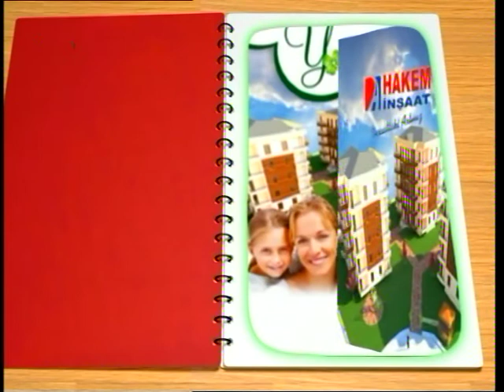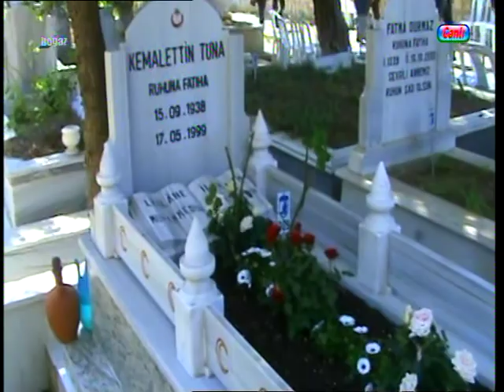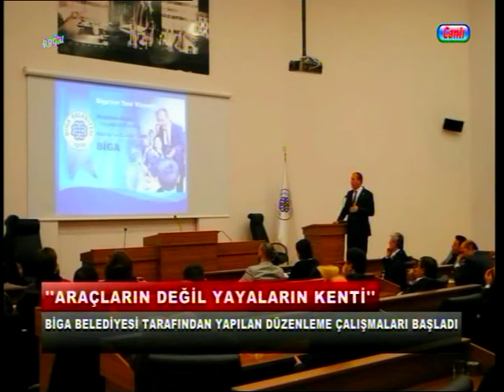13 NİSAN 2015 ANA HABER